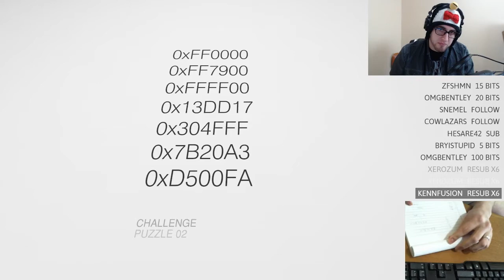Let's Play Cypher!: Challenge Puzzle #2 [endgame]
The baXcast Stream Team tackles the second Challenge Puzzle of Cypher. Shiny.

We're doing the whole game live on Twitch.